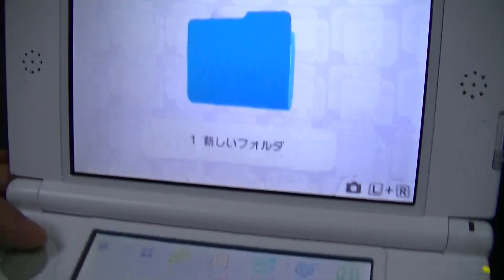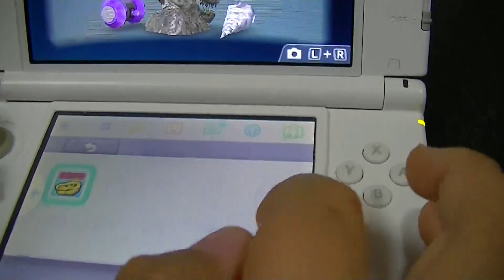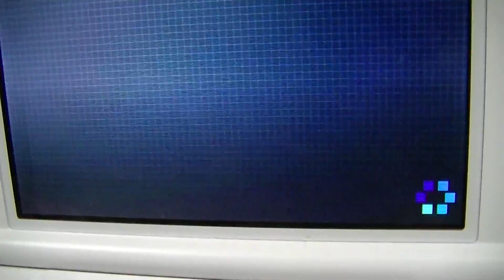恐竜カセキホリダー最新作ムゲンギア３ＤＳ初プレイ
２０１４年２月２７日（木）発売予定先行プレイ
２０１４年１月１９日（日）撮影